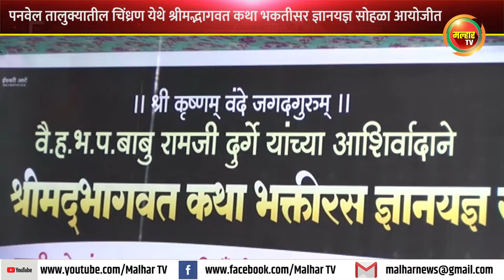पनवेल तालुक्यातील चिंध्रण येथे श्रीमद्भागवत कथा भकतीसर ज्ञानयज्ञ सोहळा आयोजीत